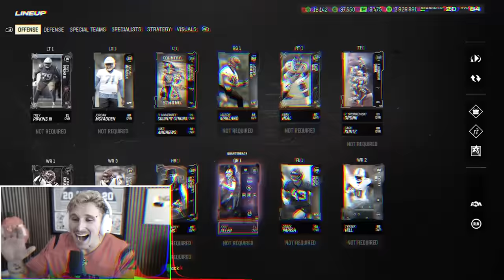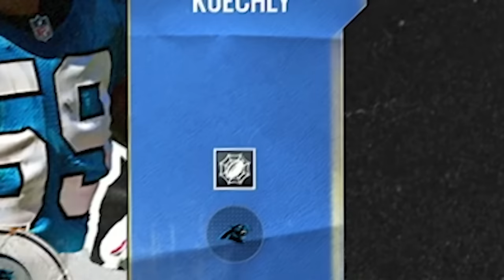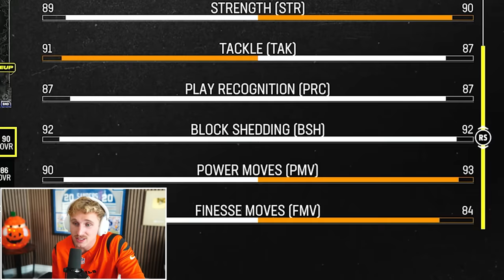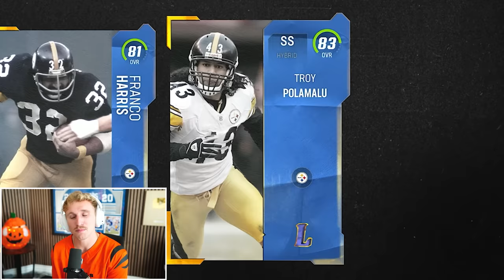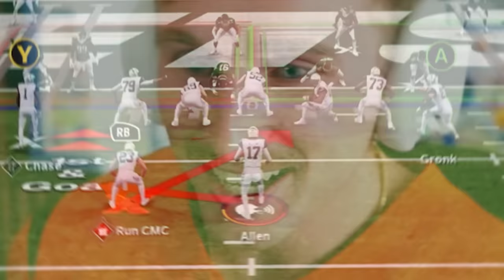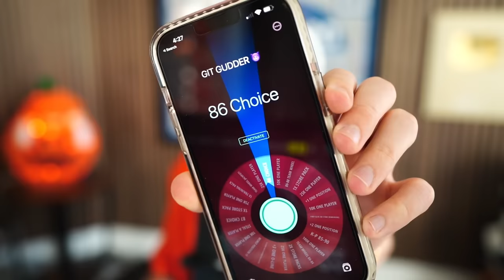We Made The Wildcard Playoffs! Wheel of MUT! Ep. #23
there was a time one season ago, where i made this very same game. after a brutal game winning field goal... we went home empty. in season 3 of wheel of mut, papa meags looks to end with a W this time. also, i had a threesome today. it was sick